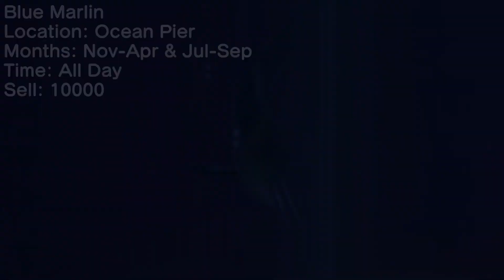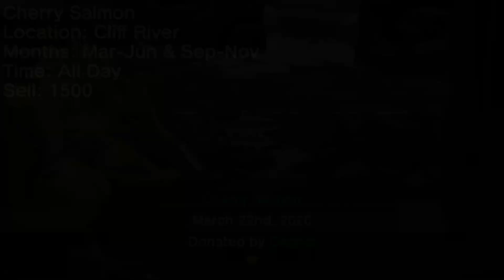Animal Crossing New Horizons Guide to SEPTEMBER! Bugs, Fish, Events and More! (Northern Hemisphere)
It's the start of Fall! Autumn brings the return of acorns, pinecones, and plenty of seasonal items to decorate your island for the season! Lots of creatures to fill your Critterpedia, and lots of holidays and events as well of course. We'll go over all of them in this video!

0:00 Introduction
0:27 Events
2:17 Birthdays
2:53 Fish
8:43 Bugs
13:32 Sea Creatures
16:03 Follow on Twitch!